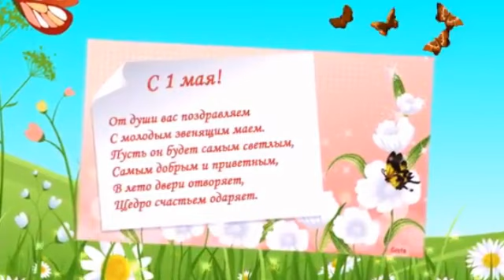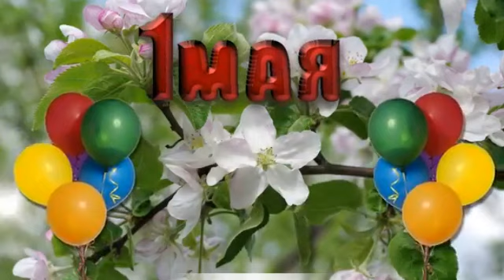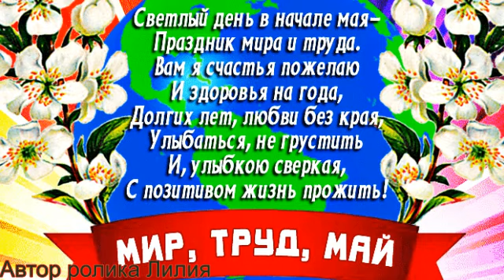Поздравляю с Первомаем!!!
С майским праздником весны.
Всего доброго желаю,
Мира, счастья и любви.